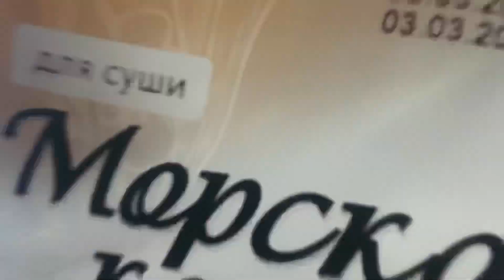Кимпаб бірінші рет жасап жатырмын!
алғыш рет кимпаб жасадым
кимпаб деген ол корейский роллы